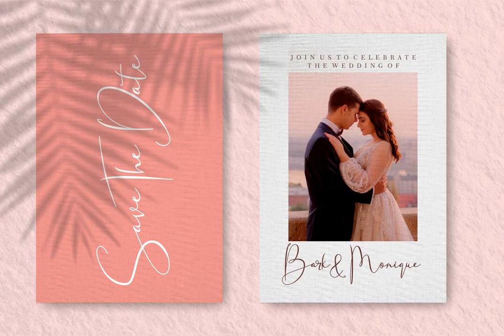Fanish Signature Font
Download Fanish Signature Font at YouWorkForThem

Introducing a elegant signature font called "Fanish Signature". This font has been designed from recreate natural handwritten style, include 116 custom beautiful ligature. it's help you to make great lettering.

Fanish Signature best uses for signature, wedding, branding, invitation, heading, cover, poster, logos, quotes, product packaging, header, merchandise, social media & greeting cards and many more.

This font is also support multi language.

Comes with feature:

- Uppercase

- Lowercase

- Alternate & Ligature

- Numerals and Punctuations

- PUA-Encoded

- Multilanguage Support.